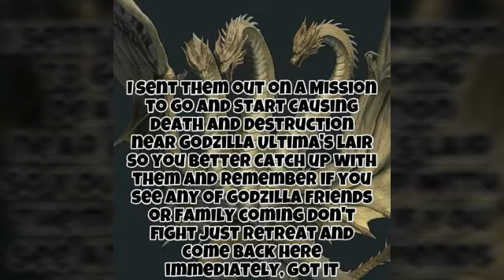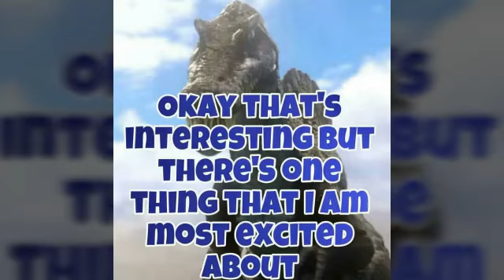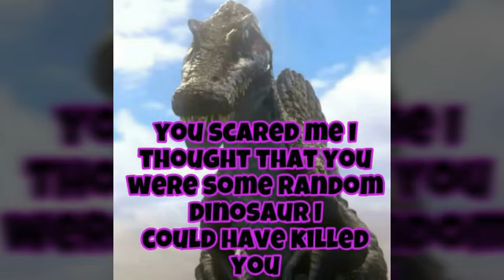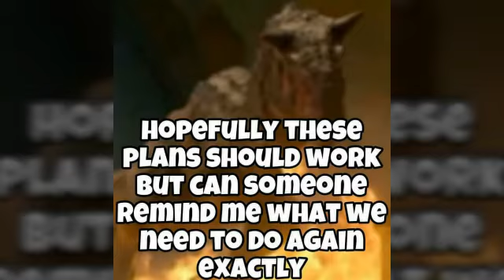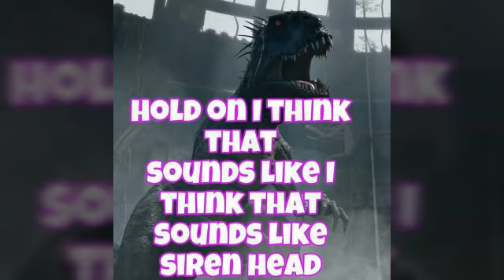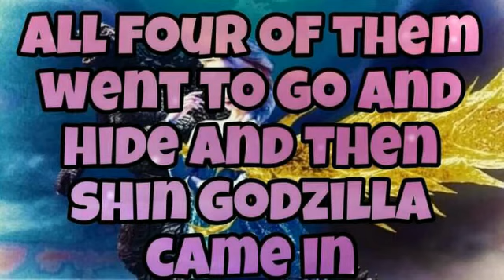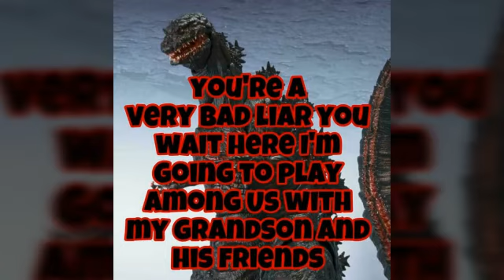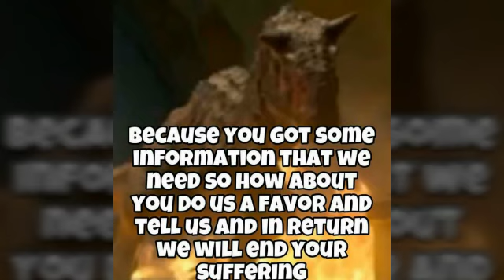HiccElsa And Godzilla Rebellion Part 10: The First Attack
I will be taking a 2 week break from working on this series for a while because I do have other videos that I need to record and upload

The war is getting closer and closer by every single episode

I probably didn’t get all of the dialogue right

Special Strike Rebellion Music